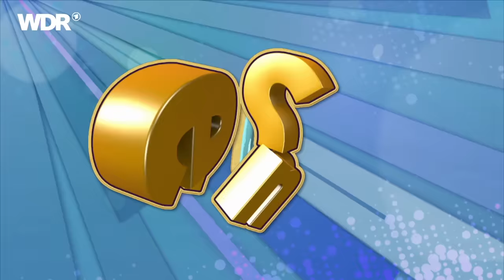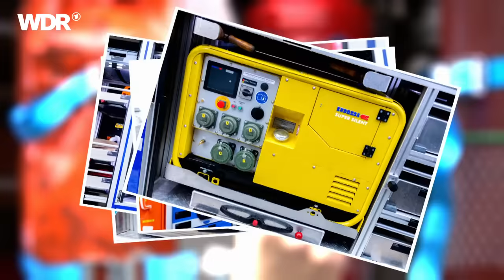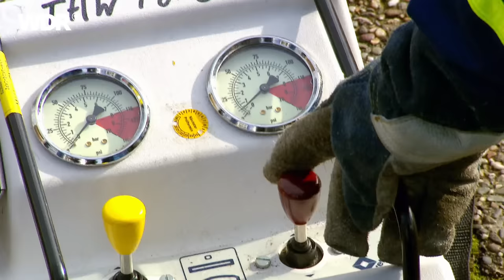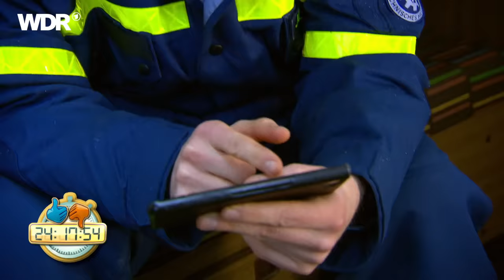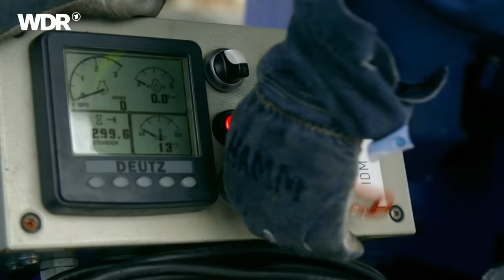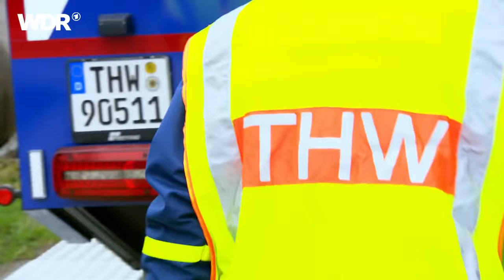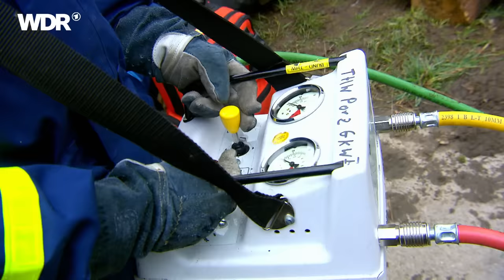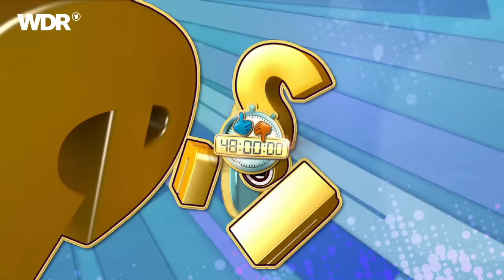Kann es Johannes? - Technisches Hilfswerk THW | WDR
Hochwasser, Unwetter, Stürme, Erdbeben - das Technische Hilfswerk (THW) packt überall mit an, wo Hilfe nötig ist und Feuerwehr, Rettungsdienste oder Polizei Unterstützung brauchen. Dazu müssen die Helfer nicht nur ihre Geräte kennen. Auch die Techniken zur Bergung von Verschütteten, Gefahrenabwehr oder den Transport von Verletzten müssen sie aus dem Effeff beherrschen.
Johannes hat nur 48 Stunden Zeit, dann muss er sein Können vor einer Jury beweisen. Kann es Johannes?